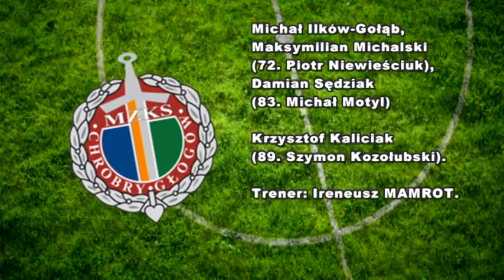Rozwój Katowice - Chrobry Głogów 0:1 (27.04.2013)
Skrót meczu 27. kolejki II ligi zachodniej, który odbył się w sobotę 27 kwietnia 2013 roku o godzinie 17.00 na stadionie Rozwoju i zakończył się zwycięstwem Chrobrego 0:1. Skrót zawiera także zapis pomeczowej konferencji prasowej.